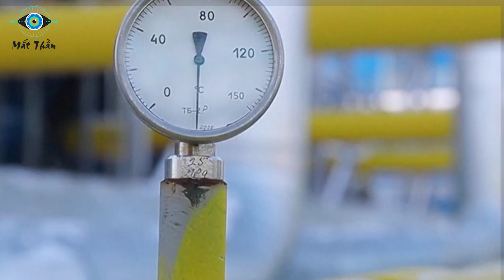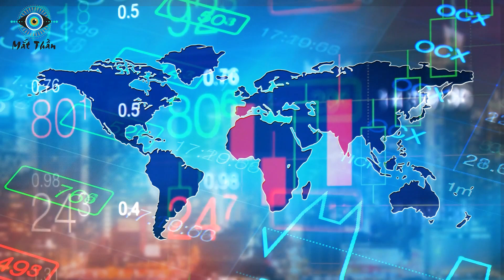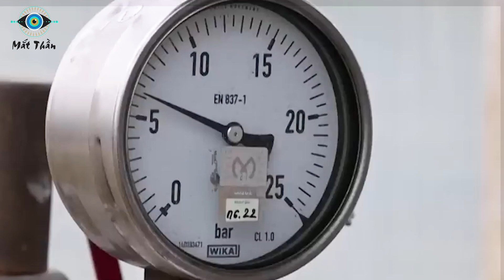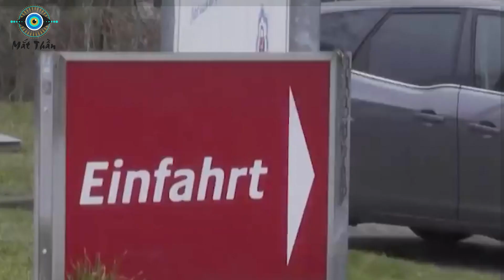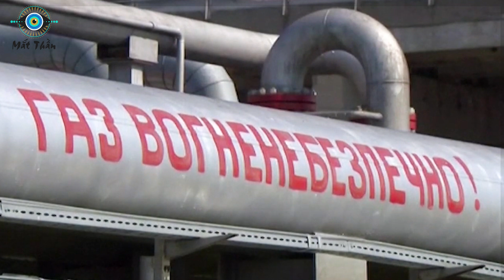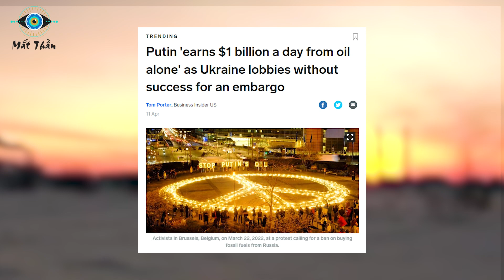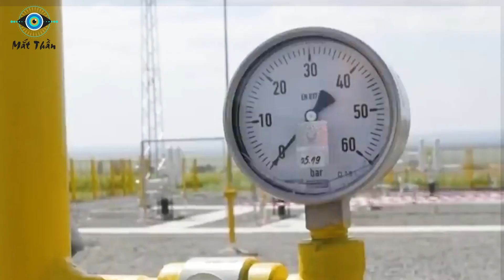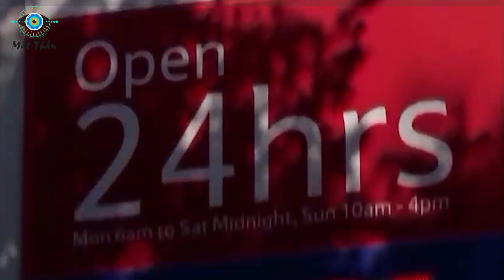Phương Tây Run Rẩy! 3 Cơn Ác Mộng Mà Nga Mang Đến Để Vô Hiệu Hóa Các Lệnh Trừng Phạt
⊙ Cảm ơn bạn đã xem video: 3 Cơn Ác Mộng Mà Nga Mang Đến Để Vô Hiệu Hóa Các Lệnh Trừng Phạt Từ Phương Tây
Các bạn thân mến! Người ta vẫn thắc mắc lý do tại sao kể từ khi phát động chiến dịch quân sự đặc biệt tại Ukraine, TT Nga Vladimir Putin lại rất ít khi lên tiếng hay xuất hiện trên truyền thông – những hoạt động mà trước đây ông vẫn hay làm. Điều này khiến giới chức phương Tây như đi trong một lớp sương mù bao phủ, không thể biết nhà lãnh đạo điện Kreamlin sẽ làm gì tiếp theo. Mỹ thì vẫn là siêu cường trừng phạt trên thế giới. Nhưng các lệnh trừng phạt của Mỹ ngày càng kém hiệu quả hơn, thậm chí còn phản tác dụng dưới thời TT Joe Biden. Và dù phải chịu đến 6 vòng trừng phạt thì TT Putin vẫn có những cách hóa giải của riêng mình.